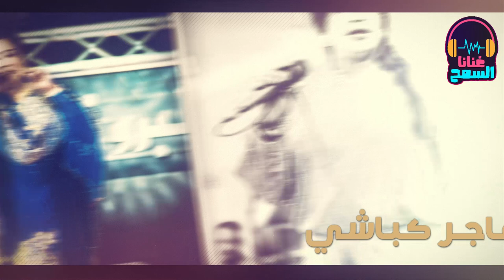مجبورة ║هاجر كباشي - Hager Kabashi║اجمل الأغاني السودانية غنانا السمح - Gunana Al-Same7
غنانا السمح - Gunana Al-Same7 ☺ اجمل الأغاني السودانية
كل الاغاني و الحفلات و  السهرات الحصرية  sudanese music
مجبورة ║هاجر كباشي - Hager Kabashi║